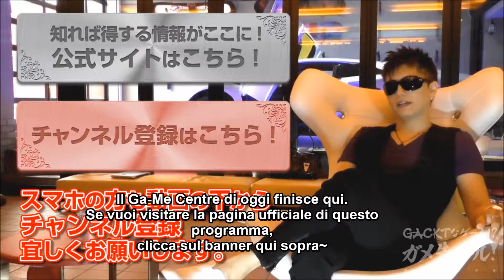GACKT x Nestle #282 - Gotouchi Tetsudou - 8 Aprile - sub ita